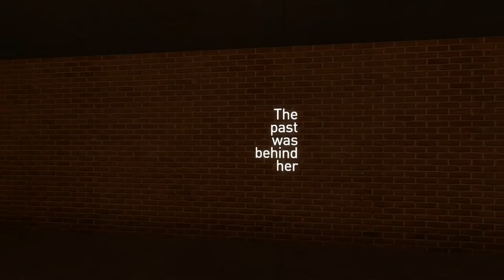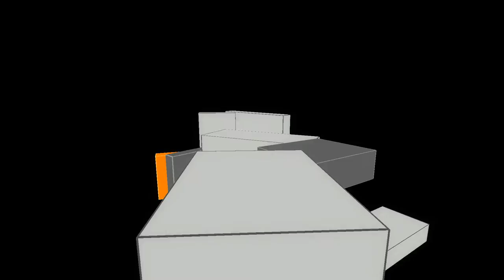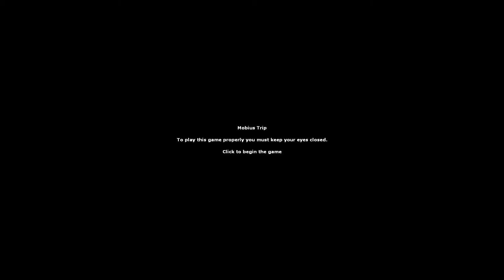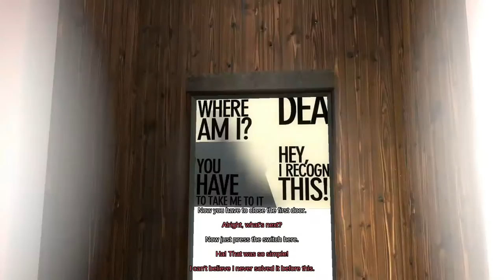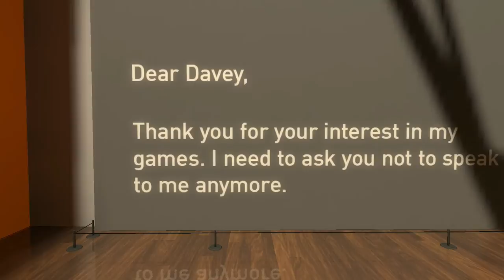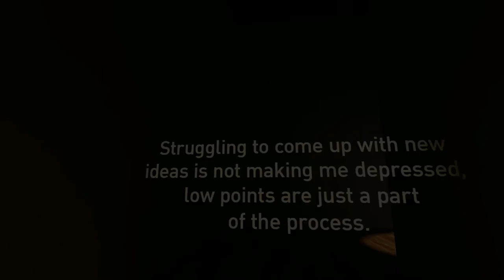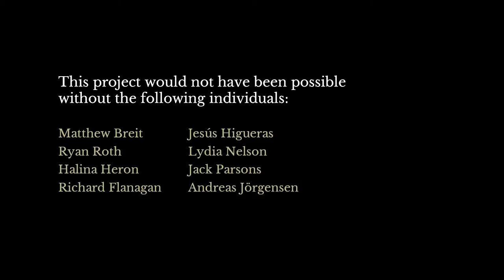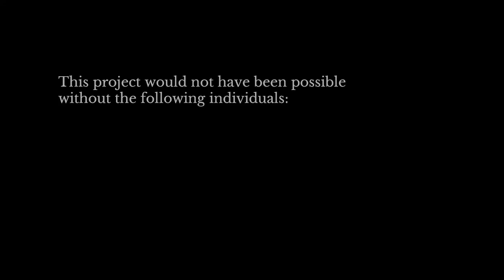The Beginner's Guide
The Beginner's Guide is a narrative video game from Davey Wreden, the creator of The Stanley Parable. It won't be quite what you expect.

This is my LP of the game. The story starts at a slow crawl but it definitely delivers in the end.